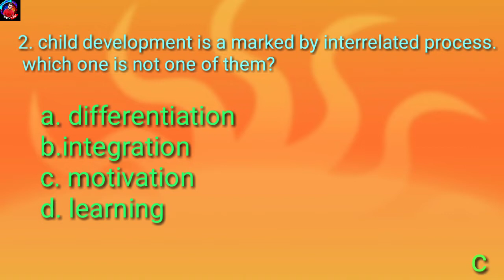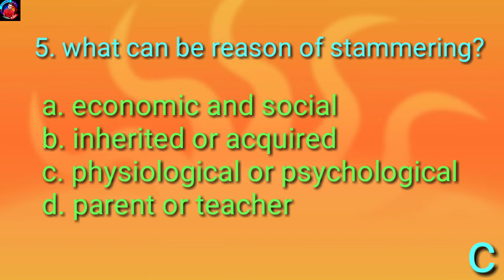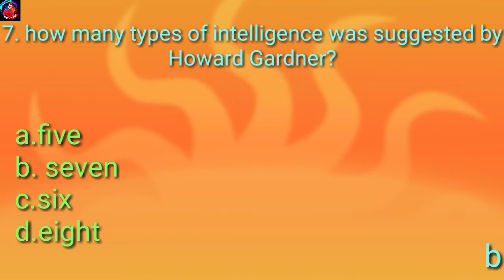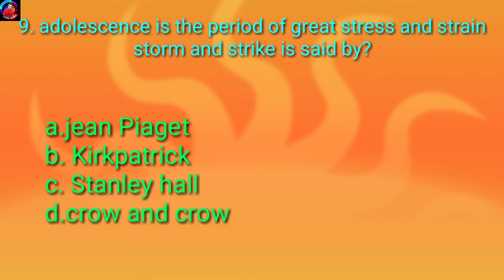Psychology questions series daily 10 questions | HP TET JBT TET UP TET CTET 1&2 TGT |Video 1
We have start psychology daily 10 questions  series special for HP TET preparation JBT TET preparation UP TET CTET 1 & 2

Psychology most important questions
Special for HP TET / UP TET / CTET paper 1&2

More psychology notes video open here.

More psychology video